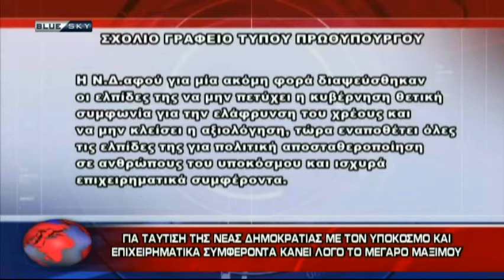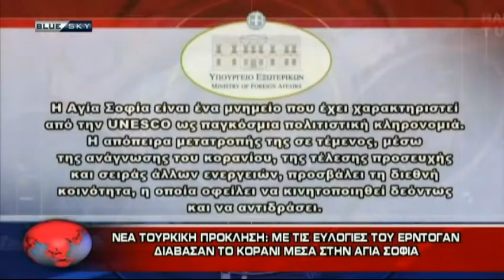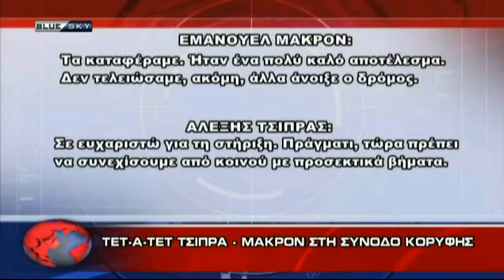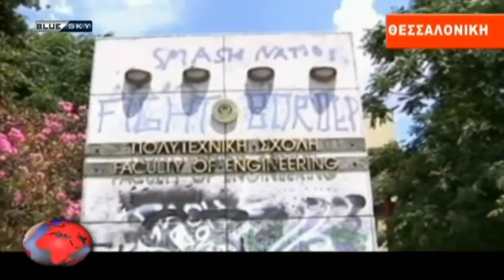ΔΕΛΤΙΟ ΕΙΔΗΣΕΩΝ 22-6-17